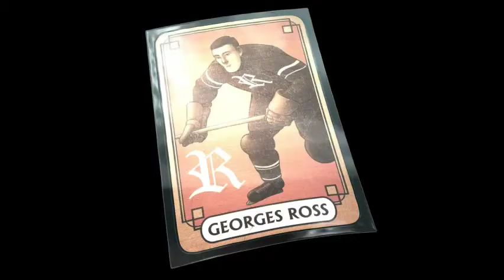THE NEXT BIG THING #006 - MKO Pansies ♪ Let's Play The next big Thing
Nach der Entführung von der lieben Liz sitzen wir im Keller fest. mist